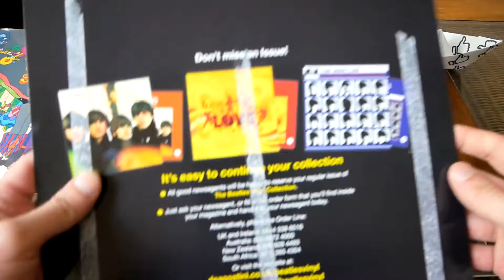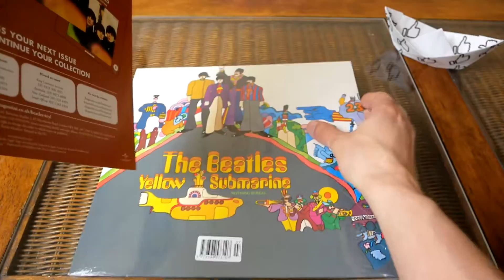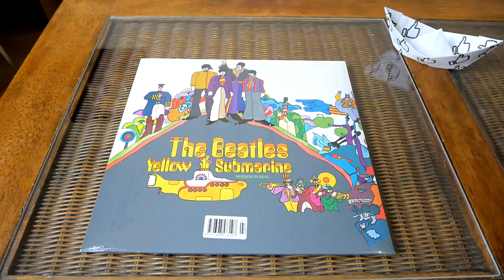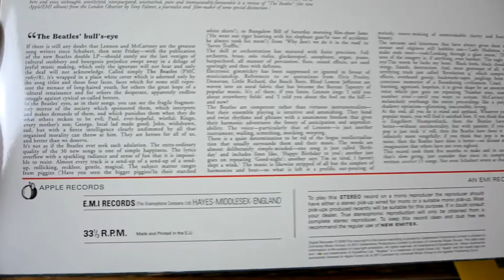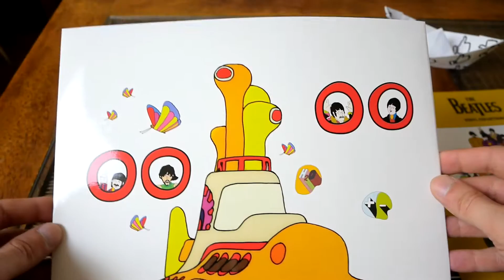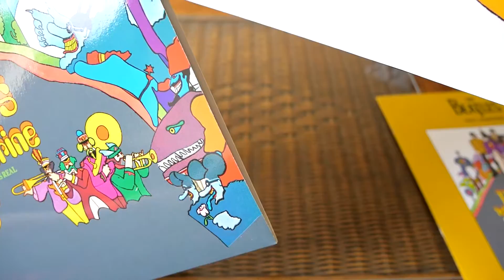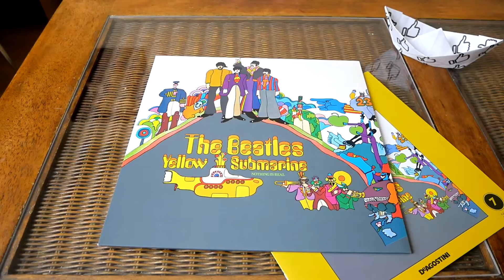The Beatles - Yellow Submarine - The Beatles Vinyl Collection Unboxing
Unboxing of De Agostini The Beatles Vinyl Collection issue 7
The Beatles - Yellow Submarine - Remastered, Stereo, 180g Vinyl

Made and Printed in the E.U., Reissue, Released: 24 May 2017
Label: Apple Records, PCS 7070, 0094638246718

Recorded: 26 May 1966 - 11 February 1968 (The Beatles), 22 – 23 October 1968 (George Martin)